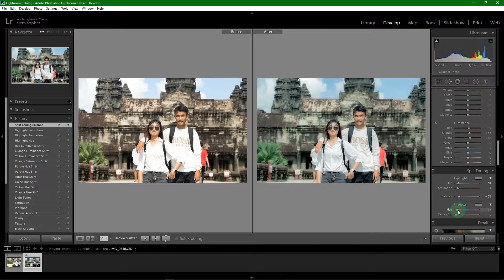Learning to do LightRoom short 06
Camera model   :      Canon  EOS 80D
ISO                       :      160
F-stop                  :      F/8
F                           :      1/100s
focal length        :      78mm
Lens                     :     18-135mm
Filmed by            :       Mrr SOPHAT
Location